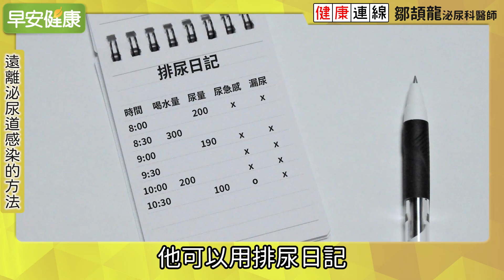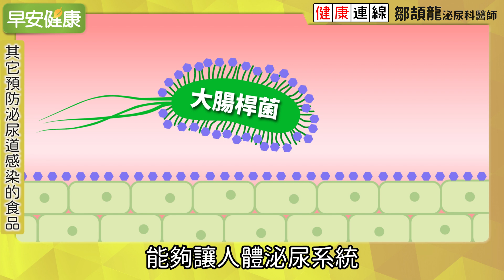泌尿道感染反覆發作！這杯最抗發炎、5個方法和尿道炎絕緣！︱鄒頡龍 泌尿科醫師【早安健康】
0:00 泌尿道感染反覆發作！這杯最抗發炎、5個方法和尿道炎絕緣！︱鄒頡龍 泌尿科醫師
0:33 遠離泌尿道感染的方法
1:33 除了抗生素，預防泌尿道感染有其它方法嗎？
3:09 吃抗生素對於泌尿道感染的影響？

【相關影片】

膀胱炎、尿道炎激增！女生尿尿後該怎麼擦？由前往後竟不是最佳正解︱鄒頡龍 泌尿科醫師

5成女性會被尿道炎纏上！6招讓惱人泌尿道感染別再來︱鄒頡龍 泌尿科醫師

【相關文章】

經常泌尿道感染，吃蔓越莓有效嗎？泌尿科醫講解8種防感染方法

憋尿、用力尿尿都錯！正確預防膀胱炎、尿失禁該怎麼做？